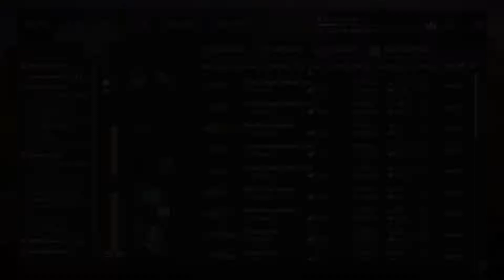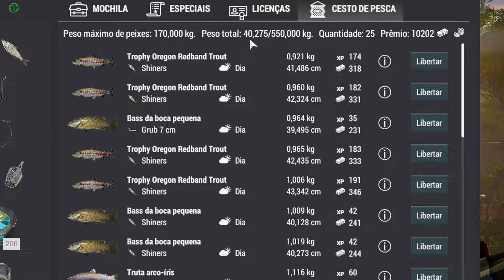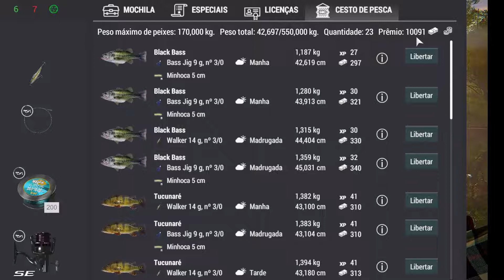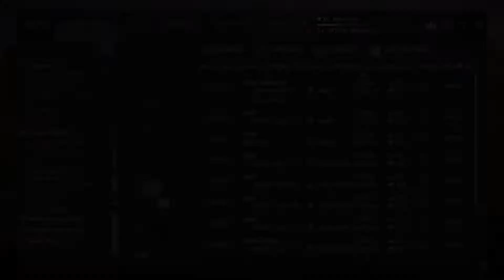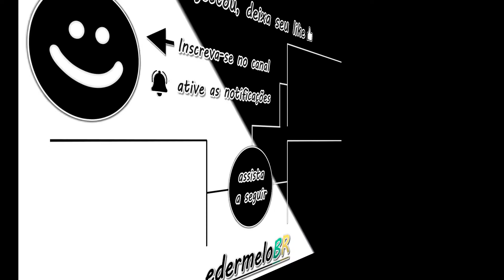Fishing Planet - Comparações dos mapas Falcon, Everglades e Tibre #3 🎣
Fala pessoal, blz! Terceiro vídeo da série de comparações dos mapas do jogo Fishing Planet. Nesse vídeo vou apresentar as comparações dos mapas, Falcon (Oregon) N14, Everglades (Flórida) N18 e Rio Tibre (Itália) N20. A ideia é tentar mostrar quanto gastamos de dinheiro e quanto lucramos em apenas um dia de pesca, numa pescaria normal, visando apenas os peixes mais valiosos do mapa.